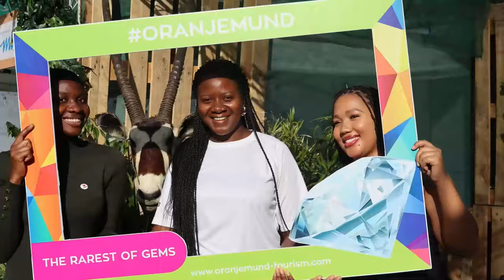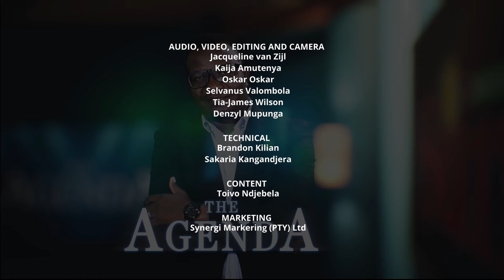Evilastus Kaaronda | The Agenda - 31 March 2024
WATCH: Swanu president Evilastus Kaaronda talks about the party’s ambitions in the 2024 general election. The former student leader and unionist also reveals reasons why he had to quit the ruling party Swapo.